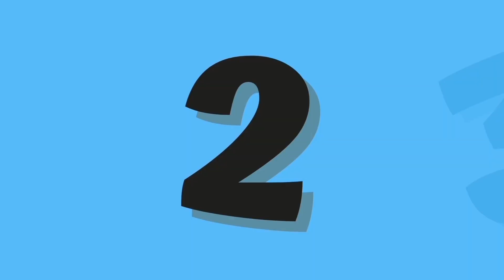Abc And 123 Learning Videos For Toddlers | Abc And 123 Learning Videos For 3 Year Olds |phonics song